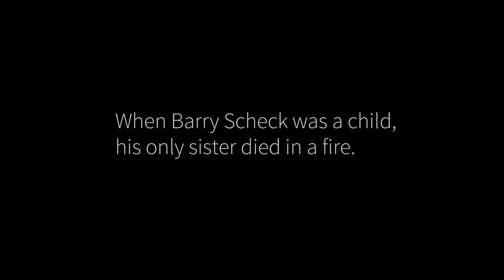Barry Scheck, Academy Class of 2008, Full Interview